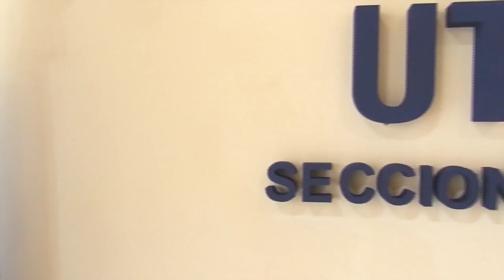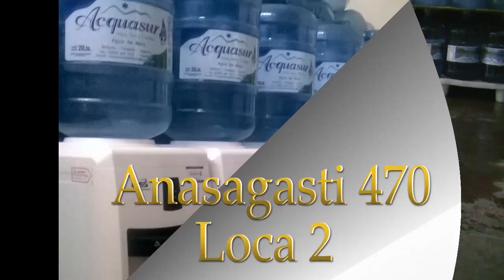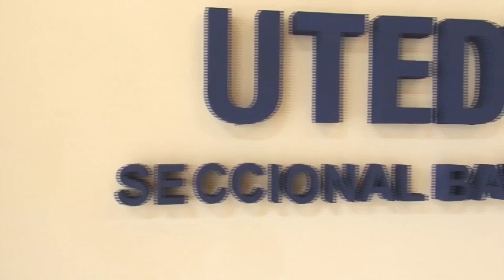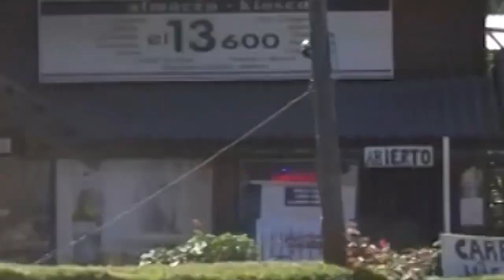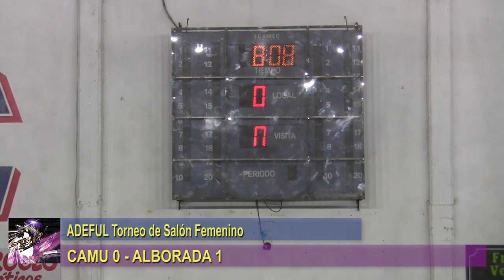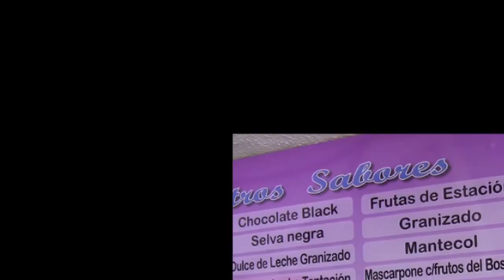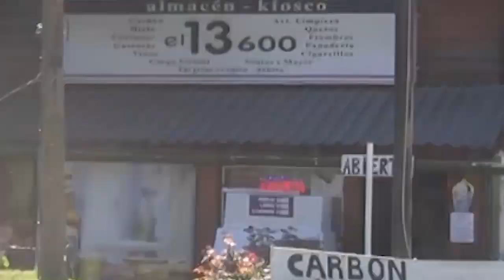EMISIÓN BCHE SPORT TV ABRIL 25 04 23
ADEFUL FEMENINO- CAMU 0 - ALBORADA 1
COPA ADEFUL CAT SENIORS- 3 DE MAYO 2 - LOS PUMAS 1
COPA ADEFUL CAT SENIORS- GAMBERRO 2 - LA CUMBRE 0
COPA ADEFUL SENIORS  - LA BOTICA 1 (6) - PEPONA 1 (5) - PENALES